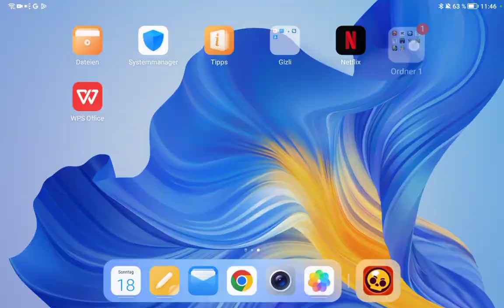18. Februar 2024